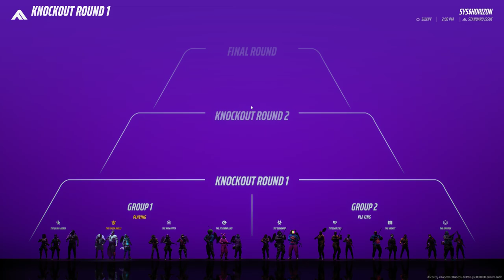Road to Solo Diamond #5 / Ranked Platinum Season 2 THE FINALS